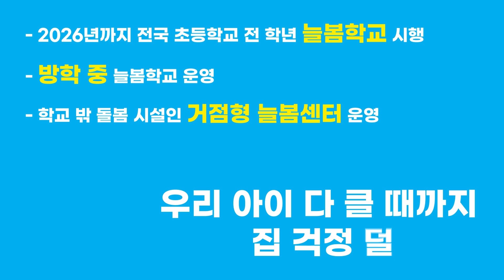여성동아 창간 91주년 기념 저출생극복 프로젝트 '용기백배' | 지금 당신에게 꼭 필요한 주거, 교육 정책을 소개합니다!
여성동아 창간 91주년 기념 팝업 '용기백배: 저출생 극복 프로젝트'에 오신 것을 환영합니다. 지금 당신에게 꼭 필요한 주거 및 교육 지원 정책을 확인해보세요!